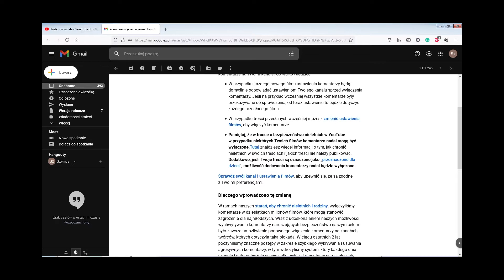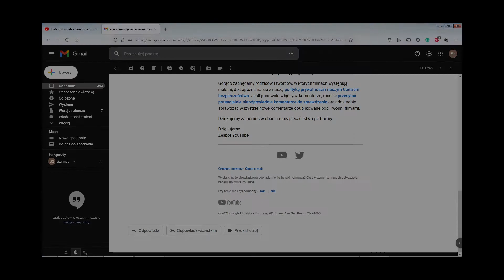Fikołek z radości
Komentarze wyłączone przez YouTube.

Comments have been blocked by YouTube.